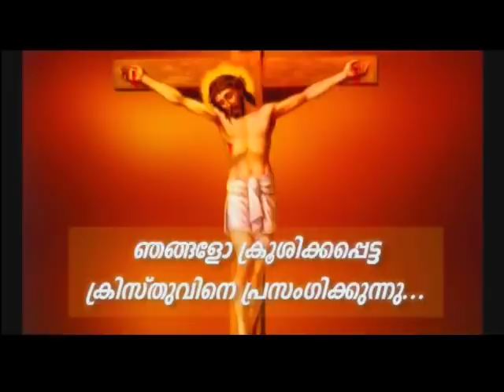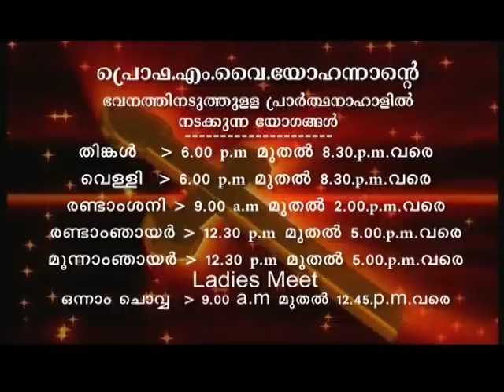Prof. M.Y. Yohannan 27APR2020 5 30AM